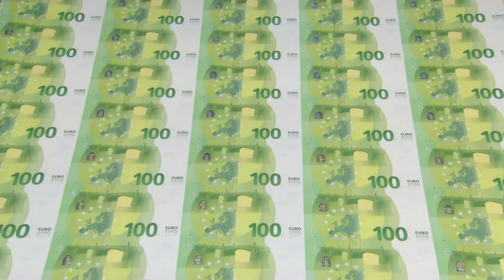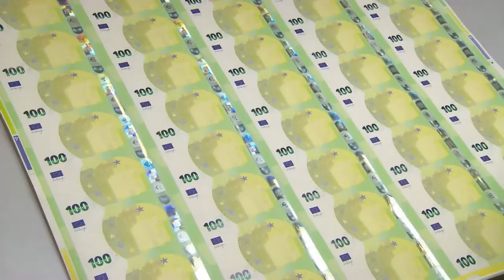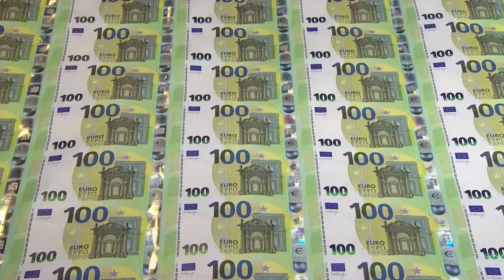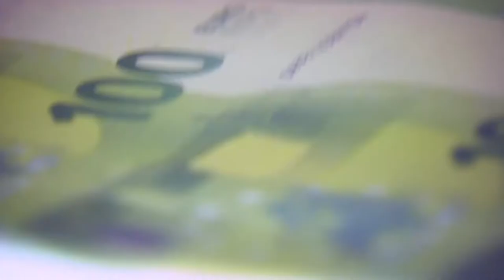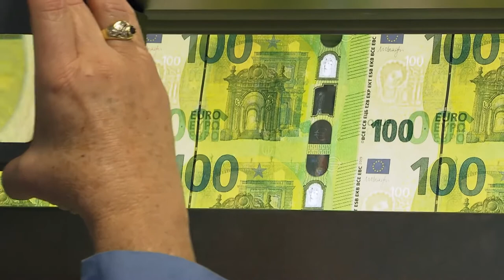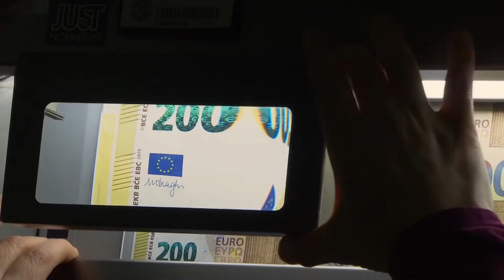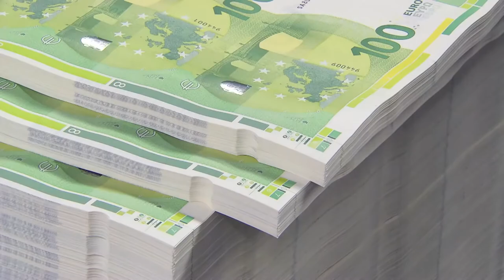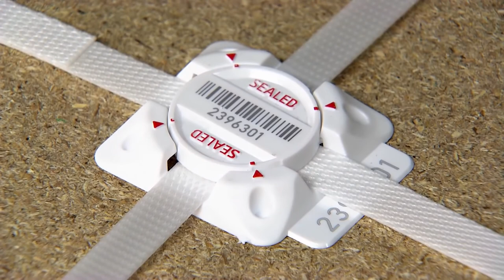How Money Is Made - Modern Money Printing Factory - What Do You Think If This Factory Is Yours!